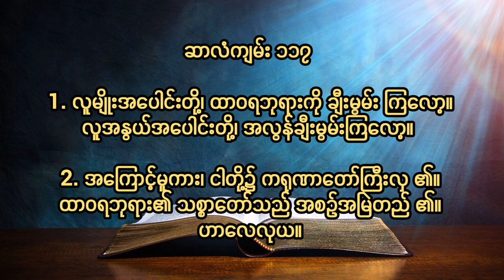ဆာလံ၁၁၇ Psalm Chapter 117